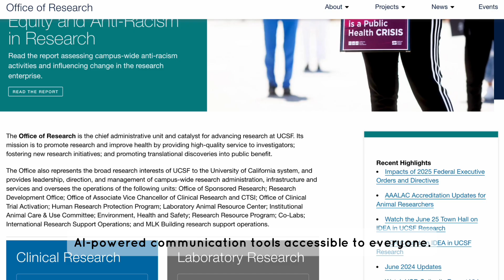AI Restores Lost Voices: Ann Johnson's Incredible Comeback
A brain-computer interface and AI have restored speech to Ann Johnson, nearly two decades after a brain stem stroke. Researchers at UCSF and UC Berkeley developed an AI-powered avatar that decodes her brain signals into words, enabling natural communication at 78 words per minute. This is a vast improvement over her previous 14-word-per-minute assistive technology. Using a recording of her wedding speech, the AI even recreated Ann's unique voice. This breakthrough offers hope for millions with speech impairments, showcasing AI's potential for accessible communication. Learn more about this life-changing research.

CAST & CREDITS
PRODUCER
Sahana Garrett
NARRATOR
Sahana Garrett